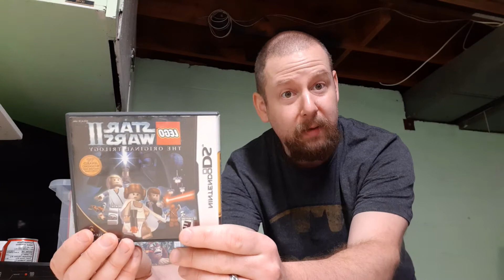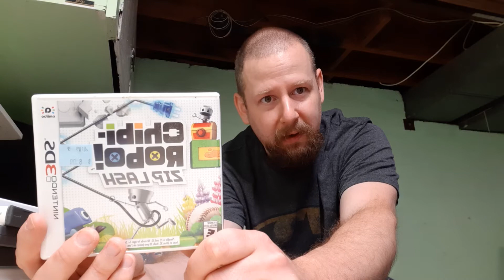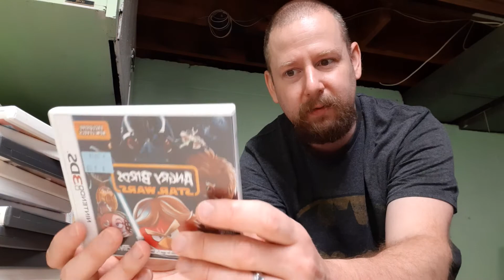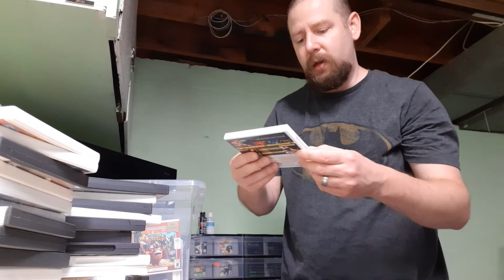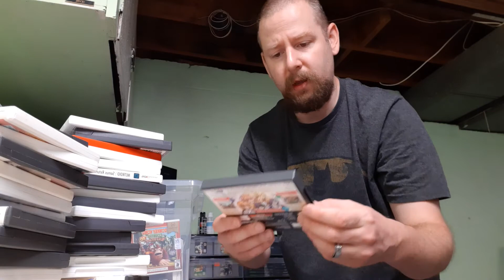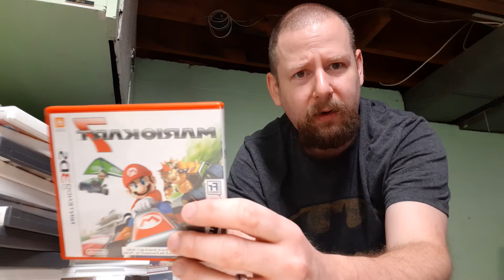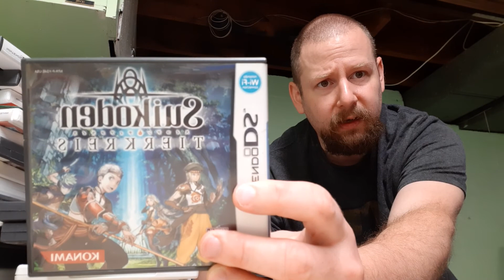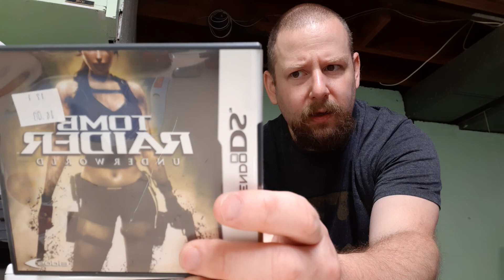nintendo ds and 3ds collection part 1